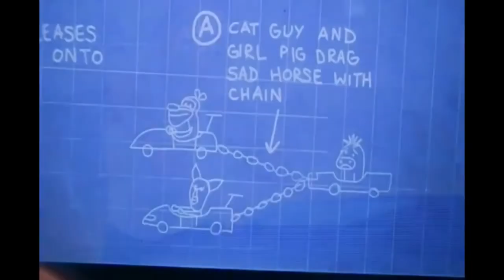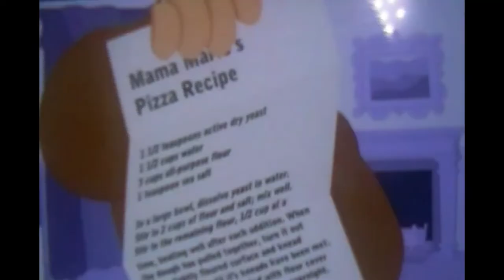FRED TATASCIORE (2022 REDUX): Hall of the Greats, Episode 135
Yes,  I have my limits of deciding to redux an episode/video but something just snapped inside of me to do this, though I still have like four more to fix. Crap happens, but it wasn't all that bad for some reason this time by doing it the Daran Norris REDUX style.

*FRED TATASCIORE:*
.Voice actor
.Height: 6' 1
.Trademark: Deep, powerful voice range
.Before becoming a voice actor, he was a stand up comedian

.The Hulk
.Master Shifu (Kung Fu Panda: Legends of Awesomeness, other media)
.Yosemite Sam (2017- present)
.Tasmanian Devil (2020- present)
.Rocksteady (TMNT franchise)
.Mr. Grouper (2014- present) -(Bubble Guppies)
.Bernie and various voices (The Loud House)
.Dingodile, Koala Kong, Komodo Bros, etc.  (Crash Bandicoot- since 2017)
.Breadmaker (Breadwinners)
.Farmer (Barnyard and Back at the Barnyard)
.Ripjaws, Cannonbolt, Way Big, Ben 10,000, etc. (Ben 10- 2005)
.Muscle Dad, Farmer Jimmy, and various voices (Regular Show)
.Soggy Joe (Amphibia)
.Mannish Man (Adventure Time)
.Cable (Deadpool- 2013 video game)
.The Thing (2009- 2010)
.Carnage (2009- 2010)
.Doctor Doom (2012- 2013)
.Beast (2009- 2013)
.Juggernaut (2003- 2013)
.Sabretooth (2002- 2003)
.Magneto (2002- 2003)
.Bane (Batman: Arkham Asylum and Injustice video games)
.Swamp Thing (Injustice 2)
.Solomon Grundy (2013-)
.Sandman and Scorpion (Spider-Man: Friend or Foe)
.Deathstroke (Young Justice)
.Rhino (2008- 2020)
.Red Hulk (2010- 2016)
.Blade (Ghost Rider: The Video Game)
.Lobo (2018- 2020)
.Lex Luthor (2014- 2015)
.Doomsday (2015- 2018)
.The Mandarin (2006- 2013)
.The Blob (Marvel Heroes)
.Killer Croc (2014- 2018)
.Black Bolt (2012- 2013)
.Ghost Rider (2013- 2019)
.Mysterio (Spider-Man Unlimited)
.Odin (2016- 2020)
.Gorilla Grodd (Batman Ninja)
.Black Adam, Black Manta, etc. (LEGO DC Super Villains)
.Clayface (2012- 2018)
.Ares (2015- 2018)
.Brainiac (DC Super Hero Girls: Intergalactic Games)
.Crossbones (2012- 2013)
.Slash (Teenage Mutant Ninja Turtles: Turtles in Manhattan)
.Dogpound (Nickelodeon's Teenage Mutant Ninja Turtles video game)
.Max Modell (Spider-Man- 2017)
.J. Jonah Jameson (Spider-Man: Edge of Time)
.Wrath and Lust (SHAZAM- 2019)
.Saren Arterius (Mass Effect series)
.North (Rise of the Guardians video game)
.Liam Neeson, Optimus Prime, Woody, Tigger, Dominic Toretto, Jake, Bowser, Donkey Kong, various (MAD- 2010)
.Shao Kahn (Mortal Kombat Legends films)
.Knuckles the Echidna (Sonic Drone Home)
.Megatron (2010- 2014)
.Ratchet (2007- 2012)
.Omega Supreme (2010)
.Teetsi (Madagascar: Escape 2 Africa)
.Maurice (Madagascar: Escape 2 Africa video game)
.Darth Vader (Star Wars: Lethal Alliance and MAD)
.Qui- Gon Jinn (Star Wars: Clone Wars- 2003)
.Vilgax and Aku (Cartoon Network Punch Time Explosion games)
.Pacha (The Emperor's New School- Season 1)
.Captain Rockhopper (Club Penguin)
.Florentine (Chowder)
.Yung (Avatar: The Last Airbender)
.Gato (Naruto)
.Dwayne LaFontant (Over the Hedge video game)
.Dennis (The SpongeBob Squarepants Movie: The Video Game (Mac)
.Emperor and various voices (Planet Sheen)
.Samuel L. Jackson (Team America: World Police)

*OTHER WORKS:*
.Family Guy
.Invader Zim
.The Grim Adventures of Billy and Mandy
.Robot Chicken
.God of War
.Garfield Gets Real/Garfield's Fun Fest/Garfield's Pet Force
.Enchanted
.The Spiderwick Chronicles (film and video game)
.The Secret Saturdays
.9 (2009)
.Cloudy with a Chance of Meatballs
.Gravity Falls
.Robot and Monster
.Marvel's What If...
.Gravity Falls
.Cloudy with a Chance of Meatballs video game
.Spider-Man Unlimited
.Son of Batman
.TMNT (2007 film)
.The Marvelous Misadventures of Flapjack
.The Cleveland Show
.Phineas and Ferb
.Star Wars: Lower Decks
.TripTank
.Bojack Horseman
.Ask the StoryBots
.Hit-Monkey
.Moon Girl and Devil Dinosaur
.Royal Crackers
.Curious George (2006 film)
.The Wild
.Charlotte's Web (2006 film)
.Wreck it Ralph
.Frozen